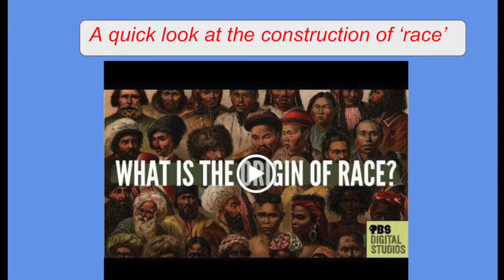Walsall Manor Black History Month